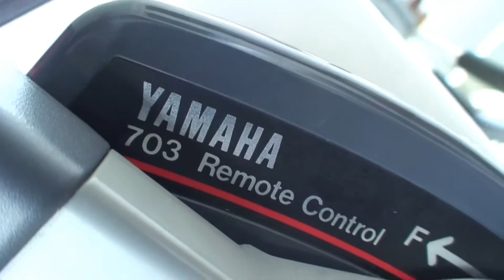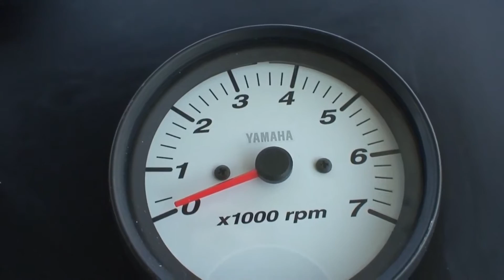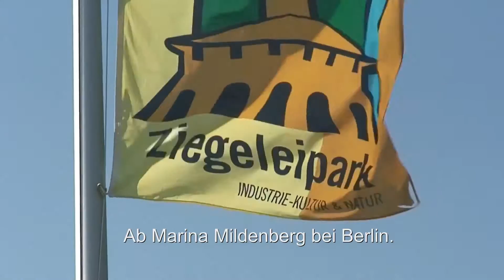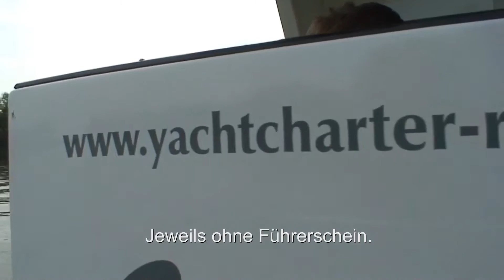Hausboote - schwimmende Ferienhäuser, mieten bei Yachtcharter Römer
Bootscharter Römer vermietet: Bunbo Hausboote, H2Home von Riverlodge  - Watercamper, Stern Hausboote, machen Sie Urlaub auf dem Wasser. Hausboote - Motorboote - Motoryachten bis 15 mtr. können Sie ohne Bootsführerschein an der Müritz - ab Yachthafen Müritzsee, an der Havel bei Yachtcharter Mildenberg mieten. Ideal für Erkundungen der Berliner Gewässer. Yachtcharter Römer hat immer eine große Auswahl an Schiffen, die Sie günstig mieten können.